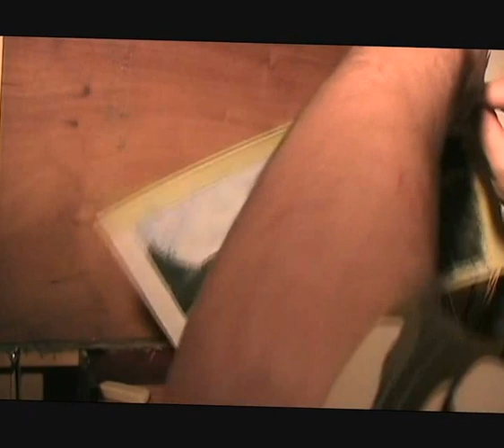Watercolor Da Costa Secret hid